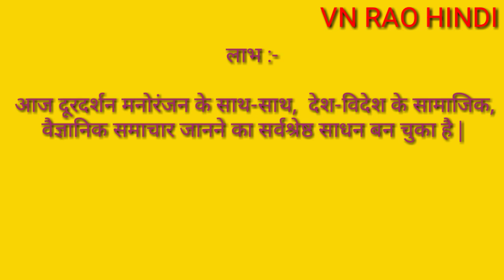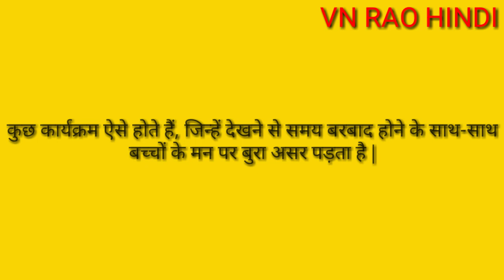11. VN RAO HINDI, దూరదర్శన్ दूरदर्शन Doordarshan General essay, very important topic to your kids